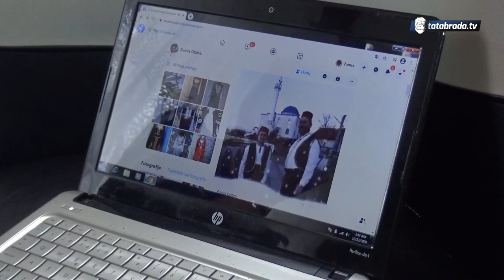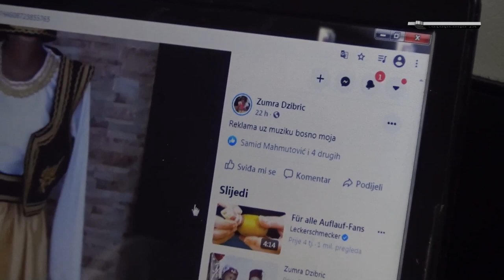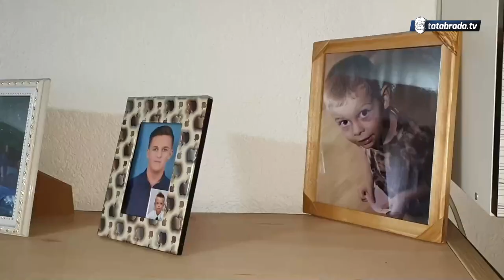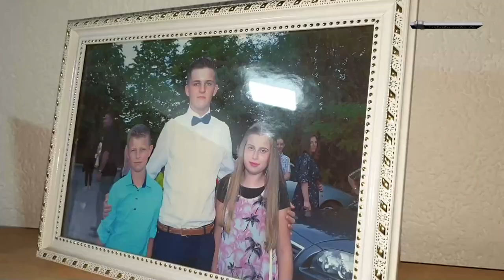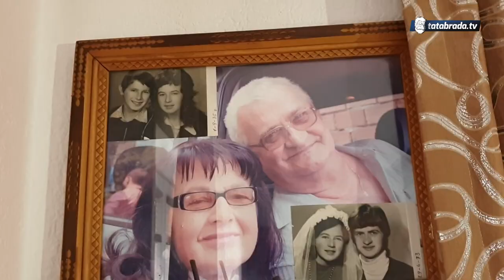50 godina šije i kroji, a pravi i tradicionalne nošnje - tatabrada.tv